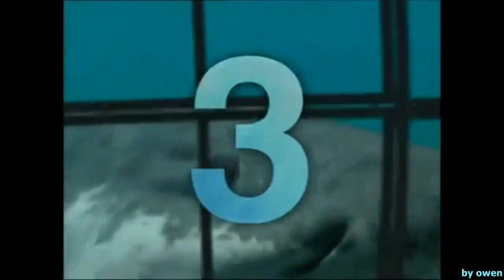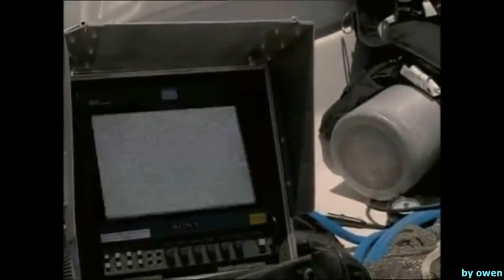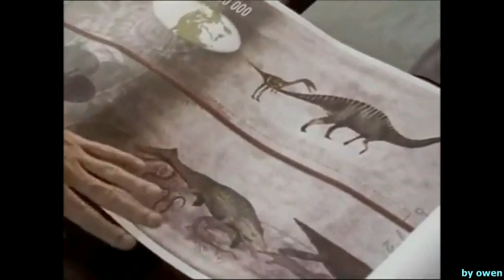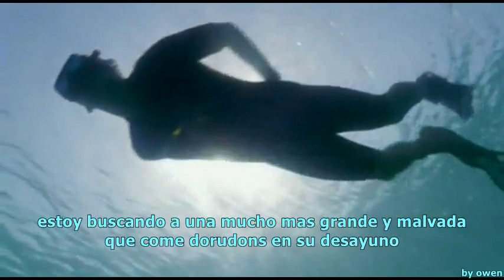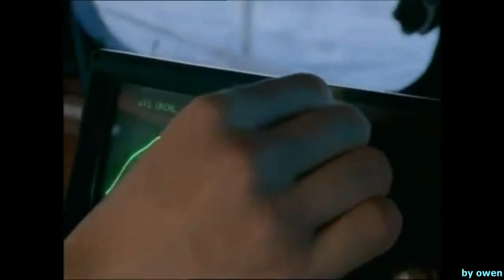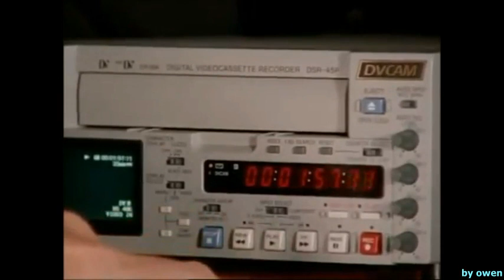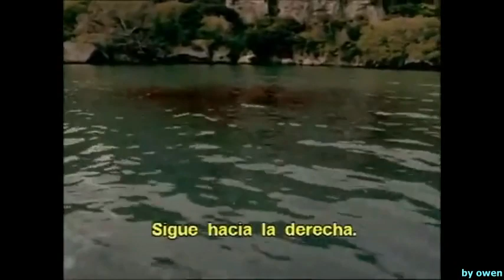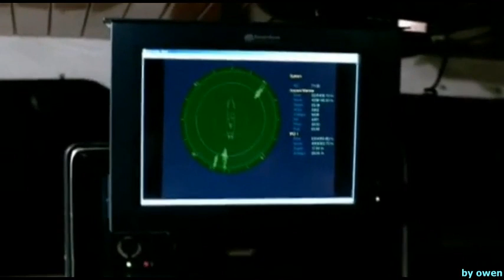BBC caminando entre monstruos marinos (completo)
esta es una pelicula de la BBC donde Nigel Marvel viaja atraves de la prehistoria para documentar los 7 mares mas peligrosos de la historia .